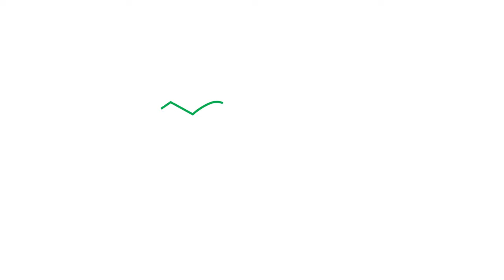Kyleo® - Nachhaltige Wirkung ist mir wichtig! (Peter Langels aus Niedersachsen)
Kyleo® - Das nichtselektive Herbizid mit dem breitesten Wirkungsspektrum gegen Gräser, Quecke, Samen- und Wurzelunkräuter, für den Einsatz vor der Saat und zur Stoppelbehandlung.

Kyleo® ist eine moderne Fertigformulierung, die zwei systemische Wirkstoffe in idealer Weise kombiniert. Denn die Wirkstoffe werden schnell in die Pflanzen und bis zur Wurzelspitze transportiert. Daraus ergibt sich eine zuverlässige, sichere und nachhaltige Wirkung gegen Ungräser und Unkräuter. Was Kyleo® alles kann, was es erreicht, haben wir Landwirte in Deutschland gefragt, die Kyleo® anwenden, z.B. Peter Langels aus Niedersachsen.